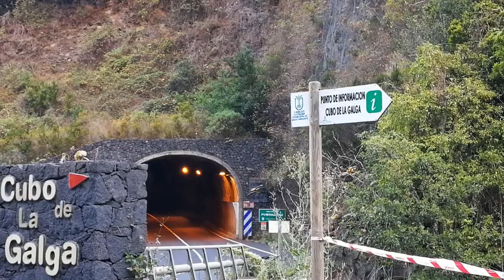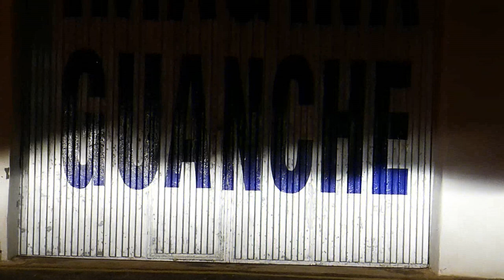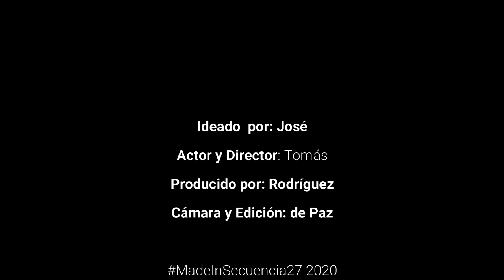JoséTomás - Story: y si no llegas a tiempo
En el marco del Festival de Cine hecho en Canarias 2020, organizado por Secuencia 27 - La Farola Film, se desarrolló el siguiente trabajo en la sección de creación y edición de 32 horas, bajo el lema "tiempo", de Dulce María Loynaz, "Quien pudiera como el río ser fugitivo y eterno: partir, llegar, pasar siempre y ser siempre el río fresco", con localización asignada para el día de rodaje y contenido relacionado con "sonidos del agua"; en ese sentido, la urgencia en evitar que el agua deje de correr, hace que se pretenda llegar a tiempo para evitar el cambio climático. 32 horas para grabarlo y editarlo, 32 horas para evitar el cambio de tiempo, de época, de clima, de bosque al desierto. Editado por Evento7. Cortos.